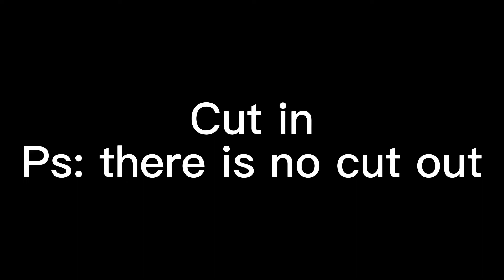Part 5 MissingPromiseJaileyFinalMep Waring! Blood and disturbing image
I hope u like it! @saotomemihosuzukiii